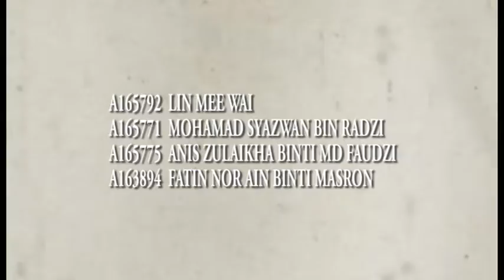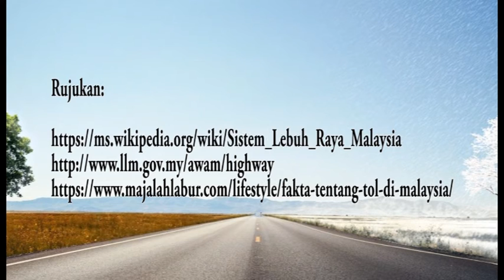Lebuhraya Bertol- antara Beban dan Kamajuan (27-N)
KKKF3283 Etika Kejuruteraan dan Perkembangan Teknologi